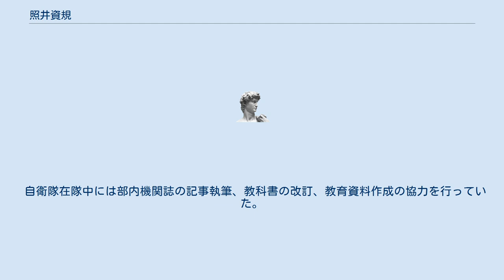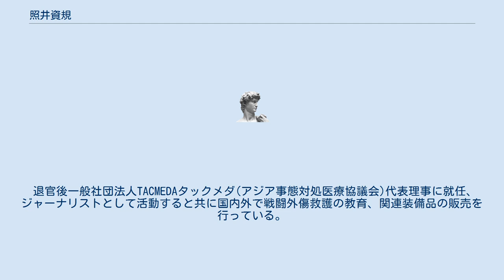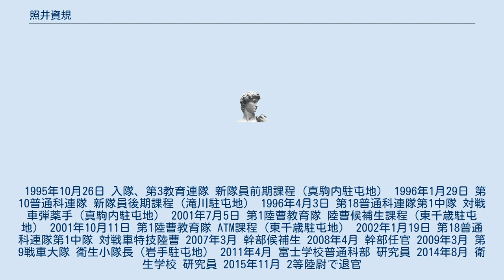照井資規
照井 資規（てるい もとき、1973年2月1日- ）は、日本国愛知県出身のジャーナリスト、社会志向起業家、発明家（特許2件 特許第6456117号「鋏」特許第6293989号「傷病者特定システム及び特定方法」）。
一般社団法人Tacmeda（タックメダ）協議会代表理事。
日本災害医学会会員、クライシスマネージャー、防災士、ふじのくに防災士。
 元陸上自衛官。
災害医療、事態対処医療、軍事医療を専門とする。
 北海学園大学法学部2部に在学しながら、HTB映像株式会社に勤務。
その後陸上自衛隊に入隊、普通科陸士、陸曹を経て衛生科幹部。
 自衛隊在隊中には部内機関誌の記事執筆、教科書の改訂、教育資料作成の協力を行っていた。
 退官後一般社団法人TACMEDAタックメダ(アジア事態対処医療協議会)代表理事に就任、ジャーナリストとして活動すると共に国内外で戦闘外傷救護の教育、関連装備品の販売を行っている。
 日本工業大学大学院技術経営研究科修了。
MOT：Management of Technology 技術経営修士（専門職）。
 1995年10月26日 入隊、第3教育連隊 新隊員前期課程（真駒内駐屯地） 1996年1月29日 第10普通科連隊 新隊員後期課程（滝川駐屯地） 1996年4月3日 第18普通科連隊第1中隊 対戦車弾薬手（真駒内駐屯地） 2001年7月5日 第1陸曹教育隊 陸曹候補生課程（東千歳駐屯地） 2001年10月11日 第1陸曹教育隊 ATM課程（東千歳駐屯地） 2002年1月19日 第18普通科連隊第1中隊 対戦車特技陸曹 2007年3月 幹部候補生 2008年4月 幹部任官 2009年3月 第9戦車大隊 衛生小隊長（岩手駐屯地） 2011年4月 富士学校普通科部 研究員 2014年8月 衛生学校 研究員 2015年11月 2等陸尉で退官